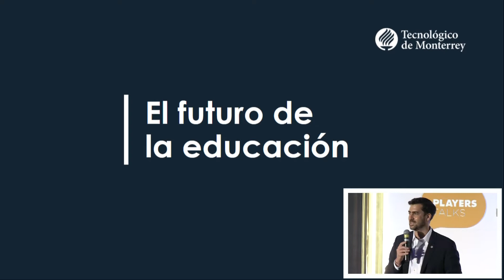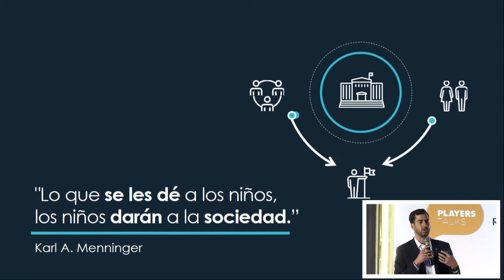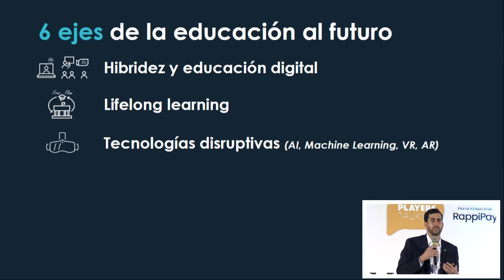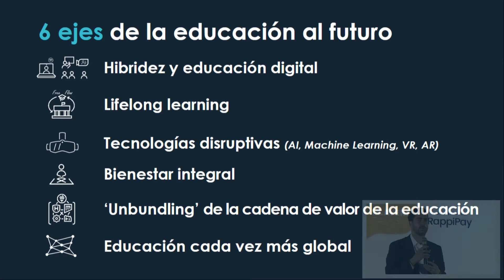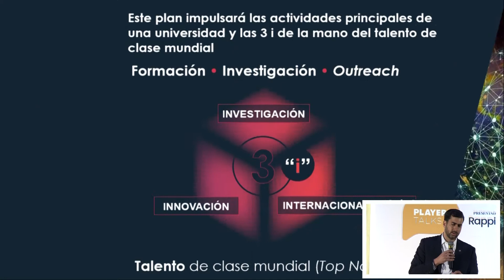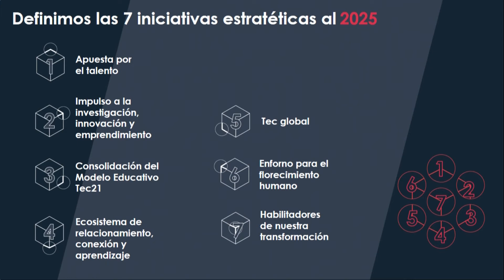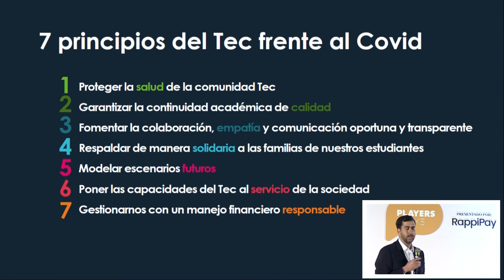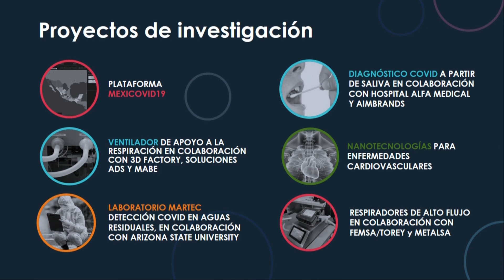Juan Pablo Murra, del Tec de Monterrey, en PLAYERS Talks 2021 Monterrey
Juan Pablo Murra, quien es actualmente Rector de Profesional y Posgrado del Tec de Monterrey, se encargó de cerrar el PLAYERS Talks 2021 con su plática “El futuro de la educación” y aprovechó para hablar sobre los retos de la educación superior: cobertura, alcance, equidad, pertinencia y calidad.. Conoce más del evento en la crónica